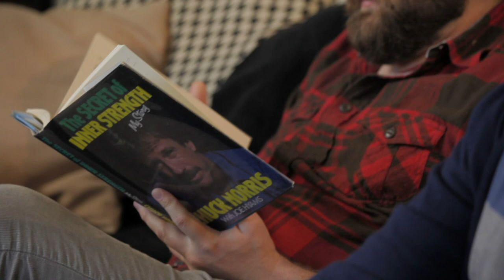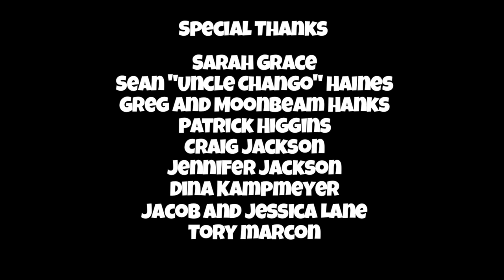Coffee Shop Squatters - Ep 204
Katy struggles with her first week open, while the guys assess their most recent screenplay draft.

Starring
Chris George
Barak Hardley
Marla Black

Guest Starring
Mackenzie Becket
Sarah Grace
Sharon Rowlands
William Willis